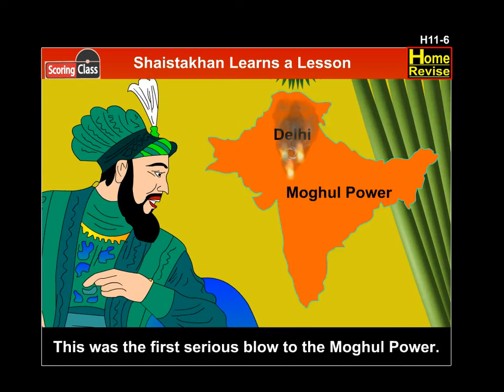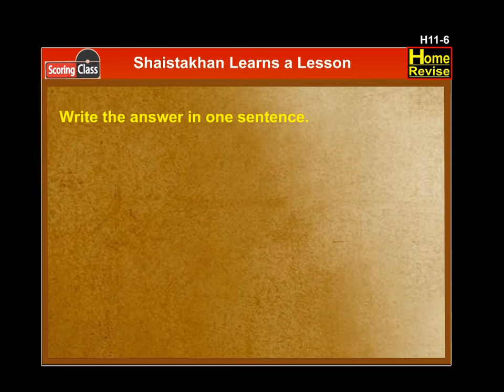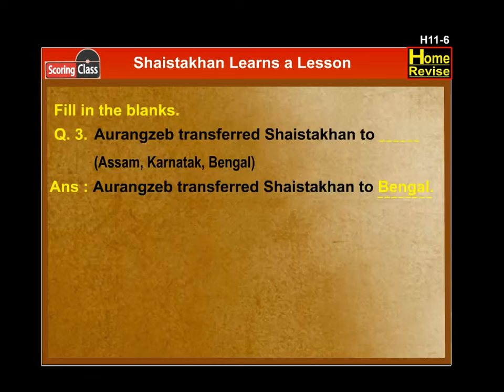Class 4 I Shaistakhan Learns a Lesson | EVS II | English Medium | Maharashtra Board | Home Revise